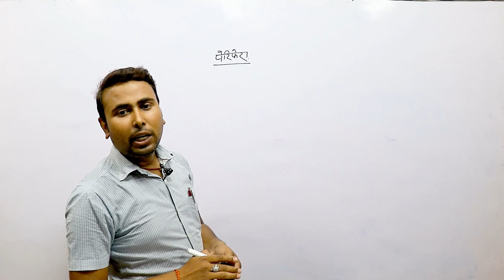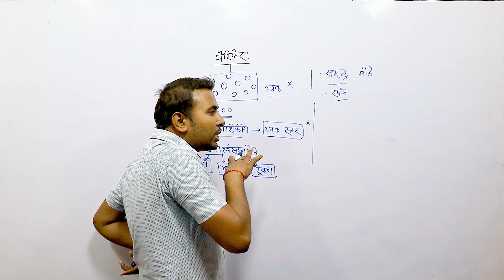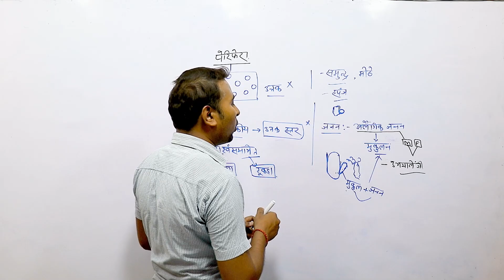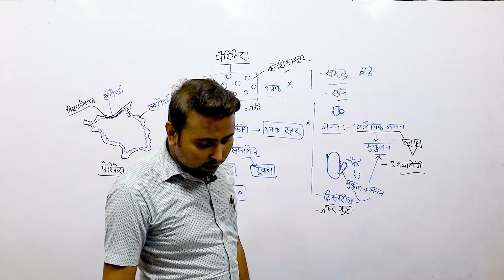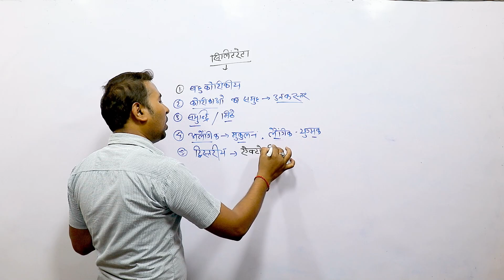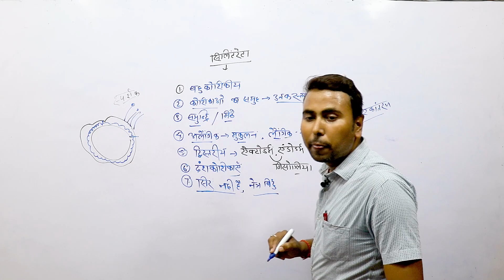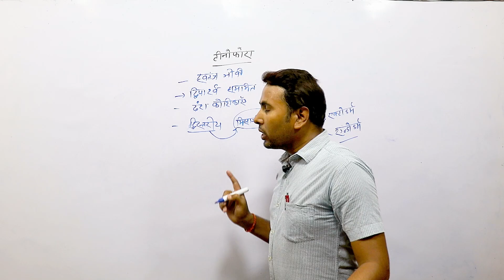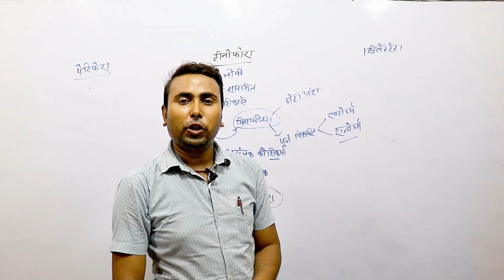पेरीफेरा, सिलिंटरेटा और टीनोफोरा : जंतु जगत - Animal Kingdom | Class 11th Biology ( जीवविज्ञान )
पेरीफेरा, सिलिंटरेटा और टीनोफोरा : जंतु जगत - Animal Kingdom | Class 11th Biology ( जीवविज्ञान ) in Hindi